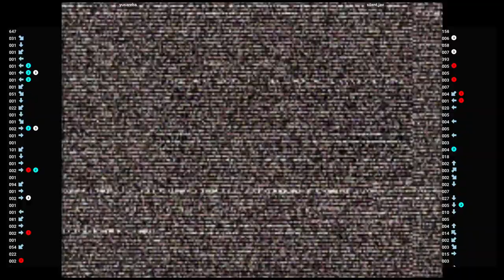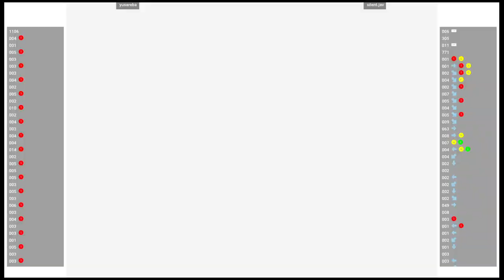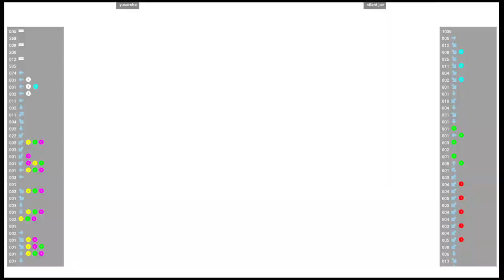CVS2 🕹 yusareba VS silent.jav | Fightcade